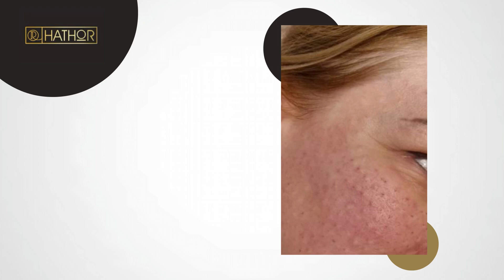Zabiegi kosmetyczne Gdańsk Hathor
ZabiegiKosmetyczne to nasza specjalność. W ofercie mamy między innymi endermologię, mikropunkturę i lipolizę iniekcyjną. Zajmujemy się henną i regulacją brwi, a także stylizacją rzęs. Można zapisać się do nas na mezoterapię igłową, termoaktywny zabieg antycellulitowy i peeling węglowych Black Doll. Usługi wykonujemy również mobilnie.